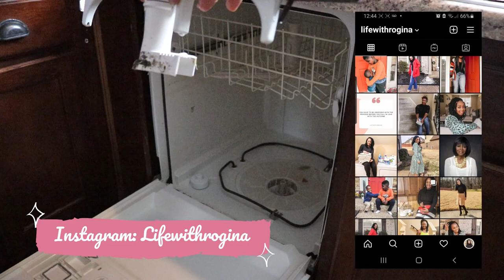DEEP CLEAN your SMELLY GROSS DISHWASHER | HOW TO DEEP CLEAN YOUR DISHWASHER NATURALLY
DEEP CLEAN your SMELLY GROSS DISHAWASHER| HOW TO DEEP CLEAN YOUR DISHWASHER NATURALLY

Hi! Today's video I am sharing how I deep clean my dishwasher like a boss. I am using mostly natural ingredients including vinegar to deep clean my dishwasher.  I am taking my dishwasher apart and deep cleaning EVERYTHING. The sprayers, filters and dish racks all get cleaned today. You will be surprised at how much grease and grime build up in your dishwasher over time. It is surprisingly easy to deep clean your dishwasher  and in this video I am going to show you how to deep clean your dishwasher naturally.

clean dishwasher, cleaning hacks, cleaning made easy, keep dishwasher clean and running well, dishwasher 101)
deep clean, deep clean your dishwasher, how to deep clean your dishwasher naturally, vinegar, clean with me
💕💕Welcome! 💕💕
Like to know App: Life with Rogina

💗My fave cleaning products:
Clorox Tub and Tile Scrubber
Awesome cleaner
Fabuloso

Shop my home:
Kitchen chandelier